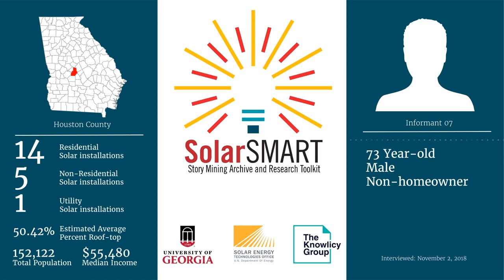SolarSMART Interview - SEA-HOUSTON-INF07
SolarSMART Interview conducted on 11/02/2018 by a UGA Cooperative Extension Service Agent with a 73 year old male, non-homeowner from Houston County, Georgia.